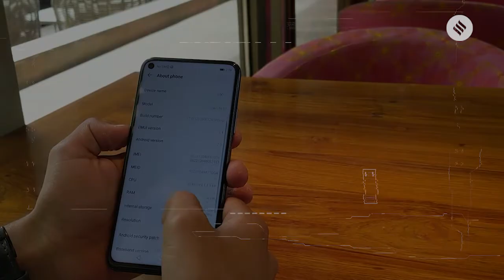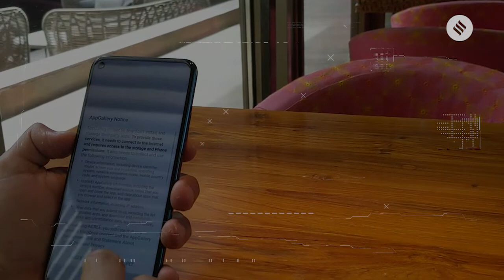Honor 20 Pro first impressions: A premium mid-ranger with four cameras is here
The Honor 20 Pro packs in features you'd expect in a premium smartphone including a punch-hole display, four cameras on the back, a Kirin 980 processor, and a decent-sized battery. Here is our first look at the Honor 20 Pro. It will retail for €599